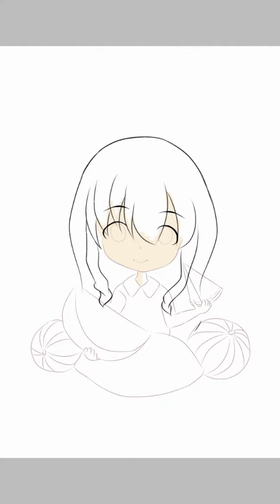Speed Paint - Watermelon Love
Its Watermelon Day

Device: ASUS_X013D